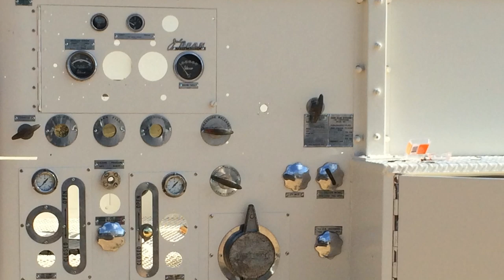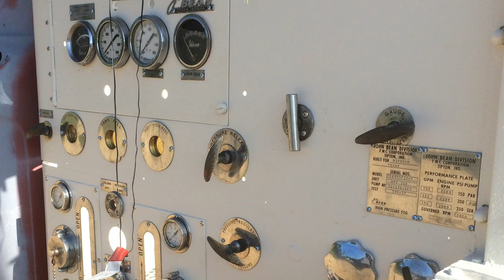James Askew presents The Bitch as of 9 16 2014